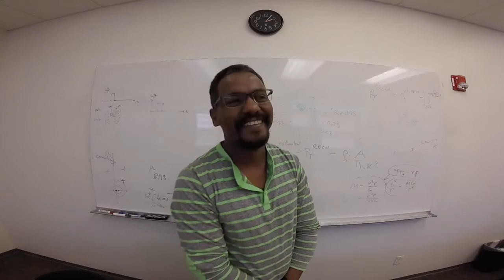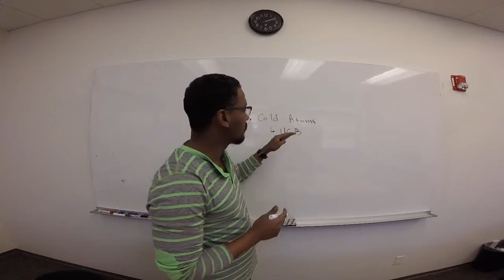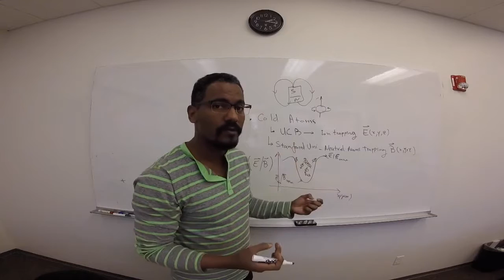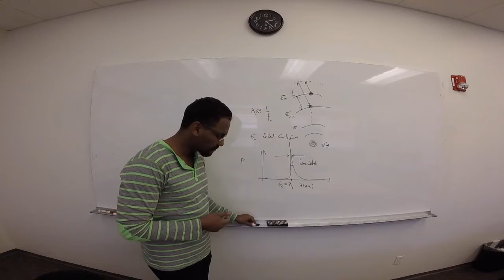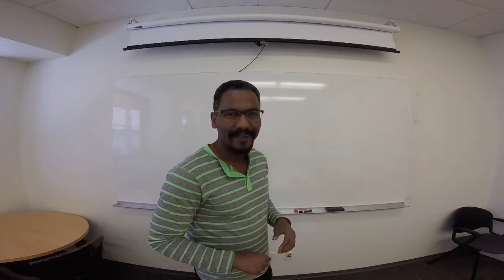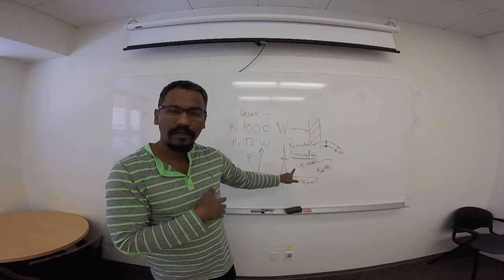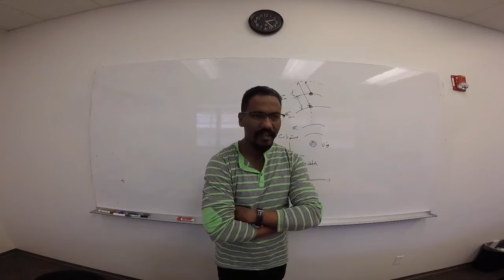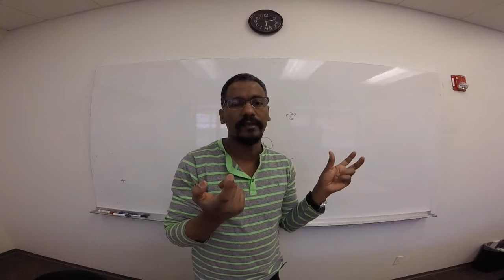Introduction to Physics Lectures for Sudan (in Arabic)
My intention with these lectures, taught in Arabic (Sudanese Arabic), is to educate the young physicists in my country Sudan and educate them towards a better science foundation in that country.  Wish me success to deliver my message and help them to develop.
Introducing the idea in the lecture.